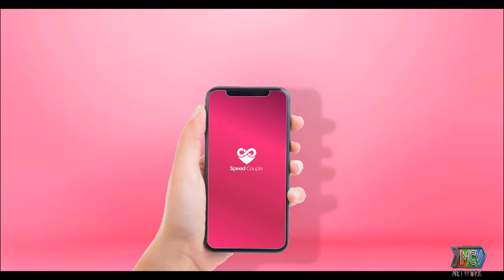Mẹ Vỡ Òa Khi Biết Con Trai Mình.... | MNET FILM